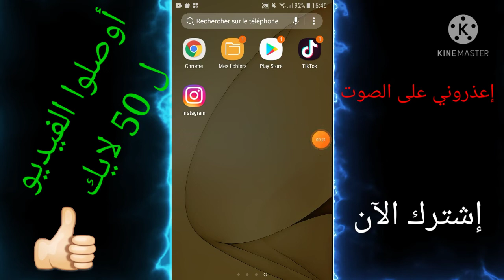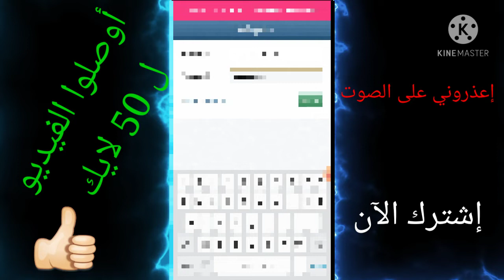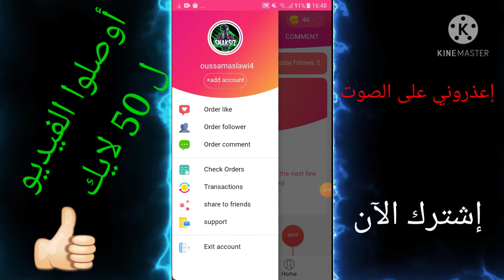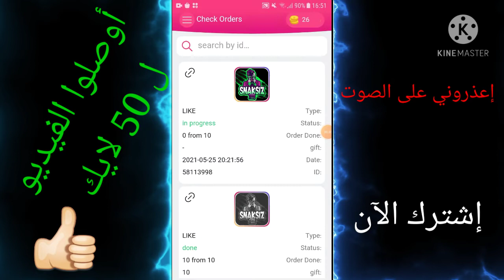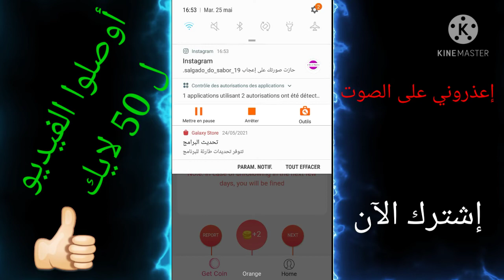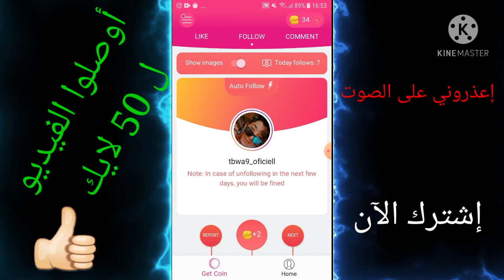أفضل موقع لزيادة متابعين أنستاقرام 2021| وعدد الايكات والتعليقات| أعطيني إسم حسابك وسترى 😱😱🤑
لاتنى_لايك_للفيديو_وإشتراك_بالقناة_وتعليقك_على_ الفيديو#
رابط الموقع ⬇️⬇️⬇️:

زيادة متابعين انستقرام 10k كل 5 دقائق نتيجه مذهلة